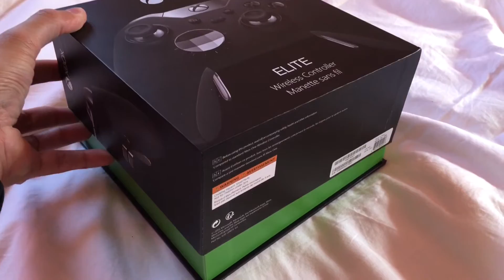Unboxing Xbox one controller elite pro